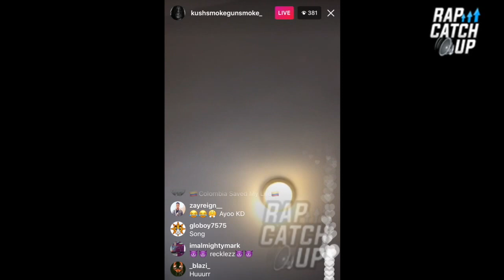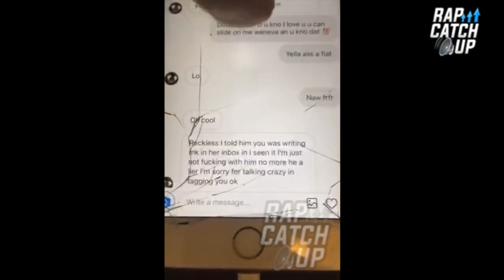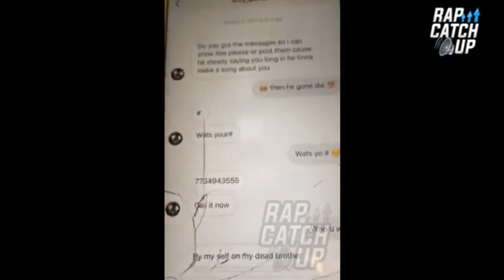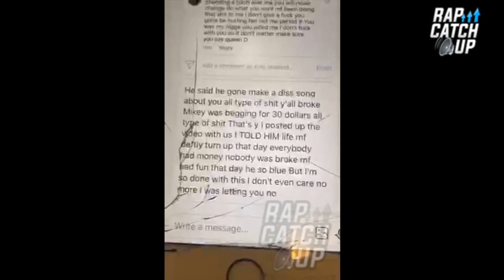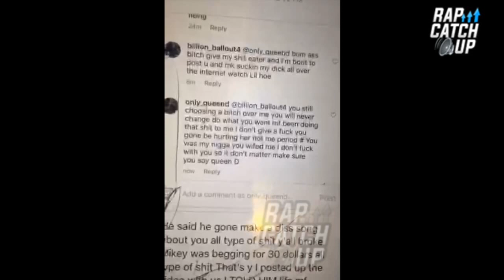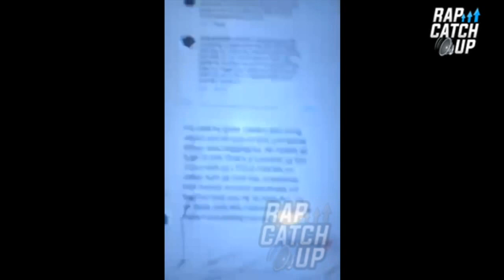Rico Recklezz Plays New + Unreleased Music on Live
Chicago's Rico Recklezz Plays New + Unreleased Music on Instagram Live.